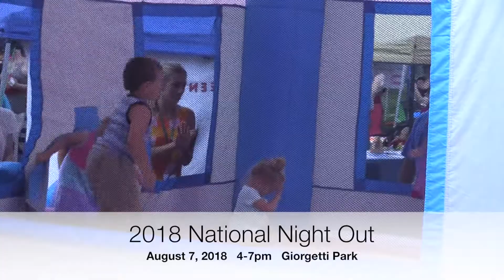National Night Out 2018